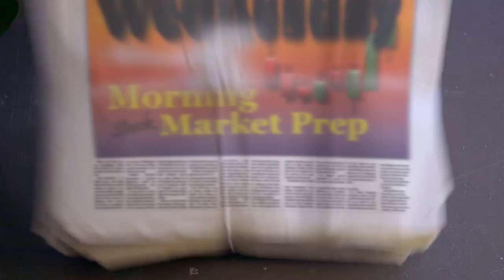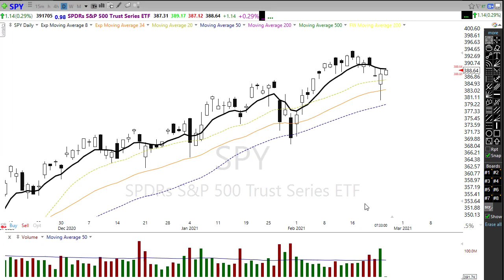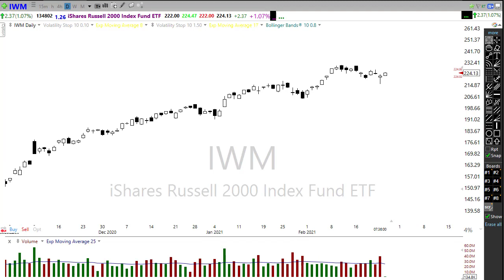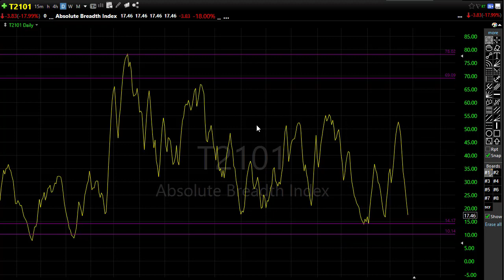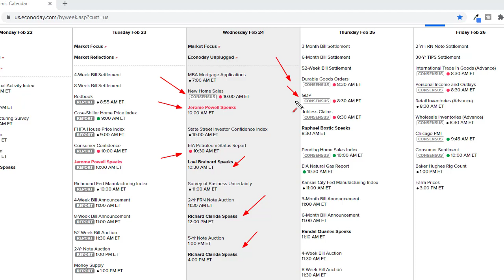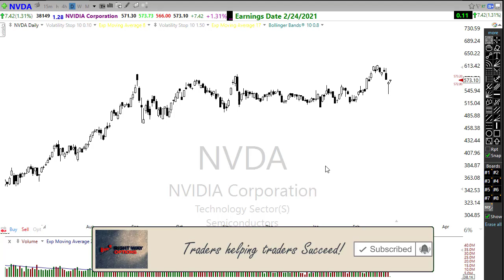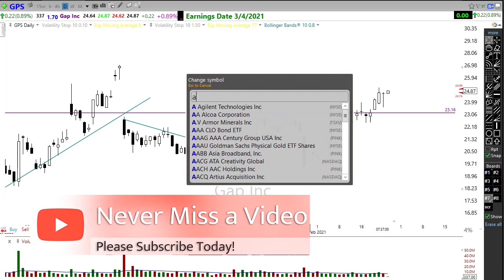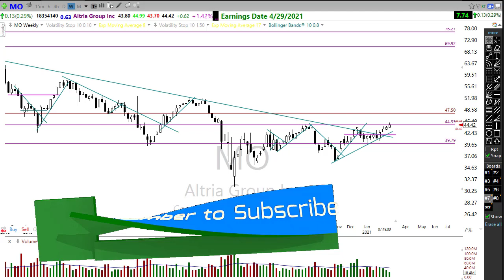Morning Market Prep | Stock & Options Trading | 2-24-21